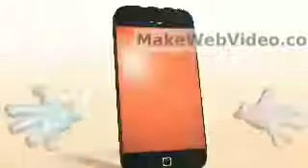The ultimate Scorpion aerators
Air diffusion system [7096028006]